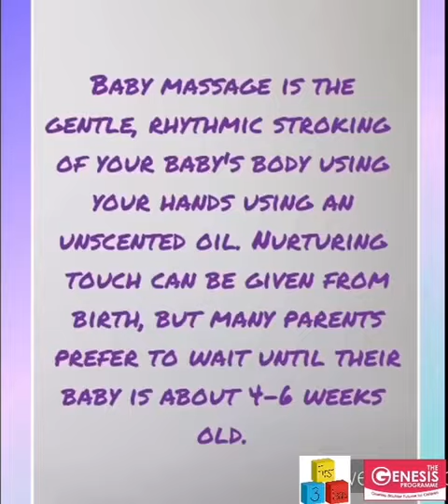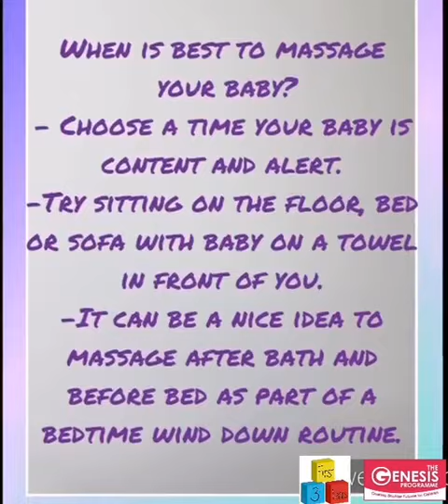Benefits of Baby Massage